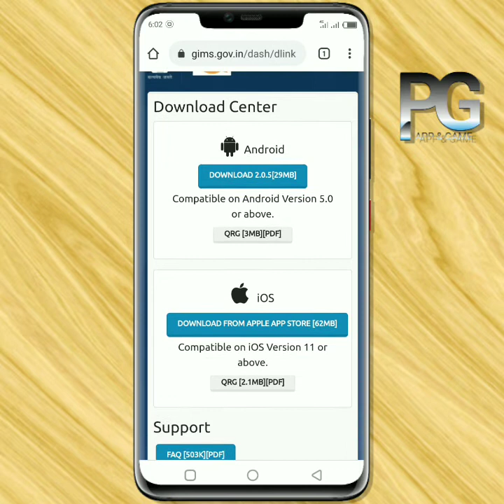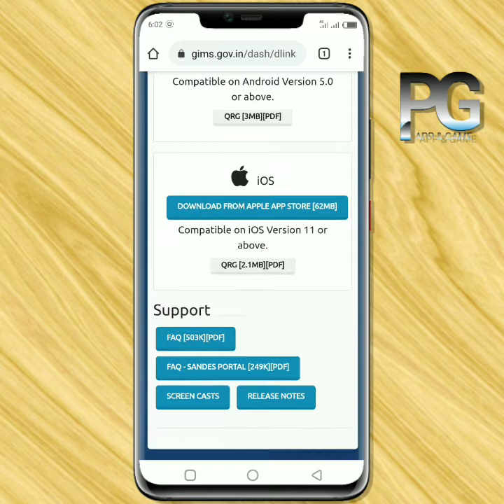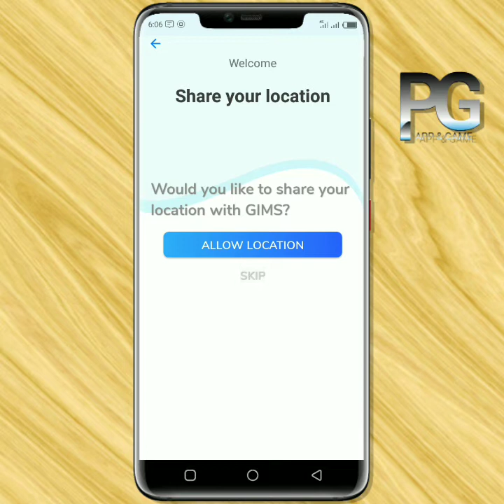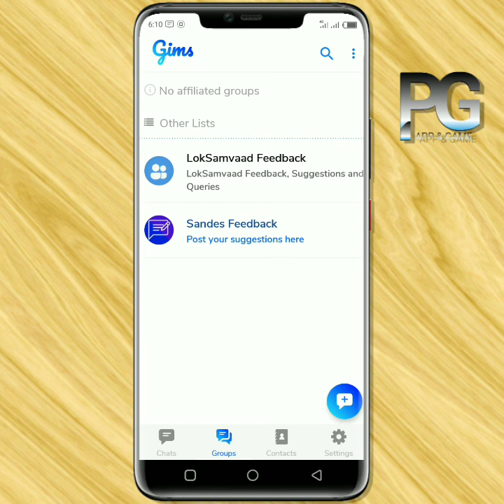Sandes app - how to create account in sandes app ? Sandesh app Ko Kaise use Karen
Sandes apk use - Sandesh App kya hai tatha is app ko kaise use Karen how to create account and use Sandes app

Content cover :
 Sandes app kaise use Karen
Sandesh per account kaise banaen
How to create account in sandes
Sandesh ko use Karne Ka Tarika
WhatsApp ka bhap
Pawri
New Social Messenger app